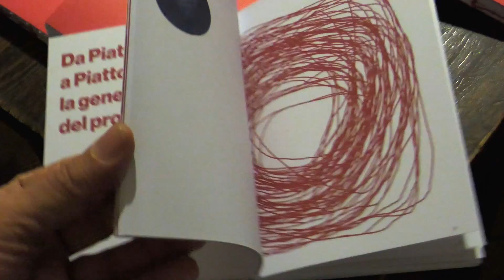Piatto Rosso - INTERVISTA A PIERLUIGI BEMPORAD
conoscete "𝑷𝒊𝒂𝒕𝒕𝒐 𝑹𝒐𝒔𝒔𝒐"?
Si tratta di un progetto di Prospero Rasulo, un catalogo che raccoglie il lavoro di più di 100 figure note nel panorama del design italiano: 104 piatti celebrano un anniversario che, dal punto di vista iconografico e non soltanto sociale, ha fortemente caratterizzato il panorama visivo di più di una generazione: i 100 anni della Rivoluzione Russa.

...ma abbiamo una 𝐬𝐨𝐫𝐩𝐫𝐞𝐬𝐚!
I piatti 𝐬𝐨𝐧𝐨 𝐬𝐭𝐚𝐭𝐢 𝐫𝐞𝐚𝐥𝐢𝐳𝐳𝐚𝐭𝐢 tutti in 𝐞𝐬𝐞𝐦𝐩𝐥𝐚𝐫𝐞 𝐮𝐧𝐢𝐜𝐨 in colore rosso e verranno esposti 𝐝𝐚𝐥 𝟏𝟐 𝐚𝐥 𝟐𝟗 𝐬𝐞𝐭𝐭𝐞𝐦𝐛𝐫𝐞 𝟐𝟎𝟐𝟒 nella 𝐒𝐚𝐥𝐚 𝐒𝐞𝐦𝐢𝐨𝐭𝐭𝐚𝐠𝐨𝐧𝐨 𝐚𝐥 𝐂𝐨𝐦𝐩𝐥𝐞𝐬𝐬𝐨 𝐝𝐞𝐥𝐥𝐞 𝐌𝐮𝐫𝐚𝐭𝐞, a 𝐅𝐢𝐫𝐞𝐧𝐳𝐞.

𝐈𝐧𝐠𝐫𝐞𝐬𝐬𝐨 𝐥𝐢𝐛𝐞𝐫𝐨!
Vi aspettiamo!

N.B.
Il 𝐜𝐚𝐭𝐚𝐥𝐨𝐠𝐨 '𝐏𝐢𝐚𝐭𝐭𝐨 𝐑𝐨𝐬𝐬𝐨' è acquistabile sul sito di Metilene Edizioni dal 12 settembre 2024.
(link nelle storie)